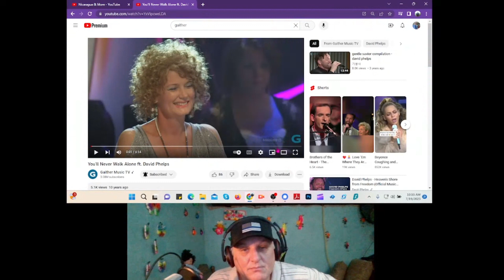First Time Hearing DAVID PHELPS 'You'll Never Walk Alone' [Live] - REACTION